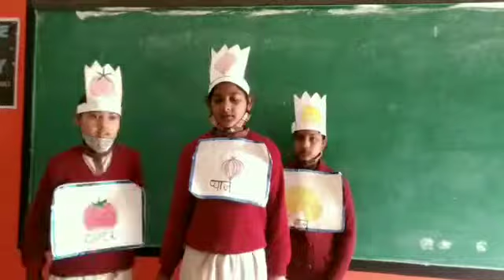February 24, 2022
100 Days Padhan Muhim GHS Sang Dhesian Jalandhar Punjab